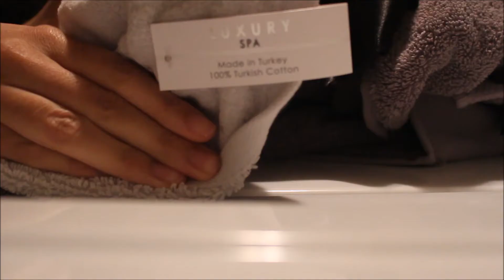Vlogmas Day 19/22/23 | OUR FURNITURE FINALLY CAME